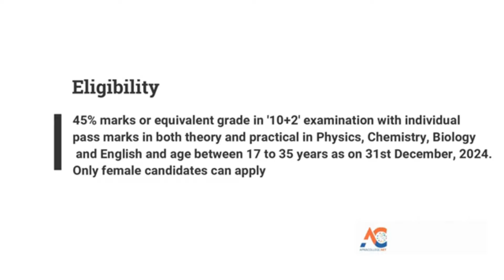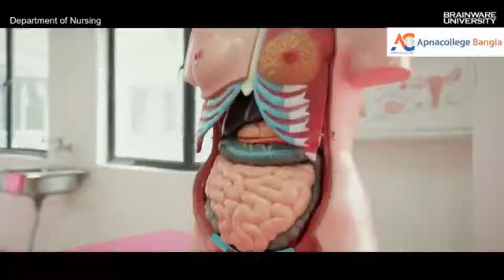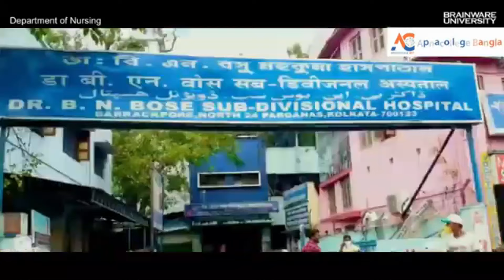BSc Nursing I Brainware University I Top Nursing Colleges In Kolkata I Fees I Placement I Admission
Watch The Video To Know BSc Nursing I Brainware University I Top Nursing Colleges In Kolkata I Fees I Placement I Admission
🔴 BSc Nursing
🔴BSc Nursing I Brainware University
🔴Top Nursing Colleges In Kolkata
🔴 BSc Nursing Brainware University Fees
🔴 BSc Nursing Brainware University Placement
🔴 Brainware University  BSc Nursing Eligibility
🔴 BSc Nursing Brainware University Admission
CHAPTERS
Introduction 00:00-01:46
Brainware University BSc Nursing 01:47-02:48
Brainware University BSc Nursing Eligibility 02:49-03:17
Brainware University BSc Nursing Fees 03:18-03:53
Brainware University BSc Nursing Department 03:54-07:04
Established in 2016 as a UGC-recognised, private state university in West Bengal, Brainware University offers over 55 PhD, PG, UG , Diploma and Skills programmes to over 10,000 students on its state-of-the-art, sprawling, green, ragging-free campus.
Brainware University provides a well-stocked library with national and international journals, providing adequate resources to the students for academic pursuits. Education is incomplete without sports and recreational activities. Brainware also organizes seminars, workshops, fests to unleash the creativity of students. To tap into their hobbies, students could also join different types of clubs like photography clubs, tech clubs, communication clubs, and more. Even in this pandemic, the education process has never stopped. The online classes helped the students continue their courses uninterruptedly.
World-class infrastructure, modern labs and workshops, emphasis on research and extension activities, a team of highly qualified faculty, exhaustive pre-placement grooming, soft skills training, an efficient placement cell, pan-India network of clients and consultants, excellent placements that aim at a magic figure of 100% and equal stress on academics and discipline are the hallmarks of this institution of excellence